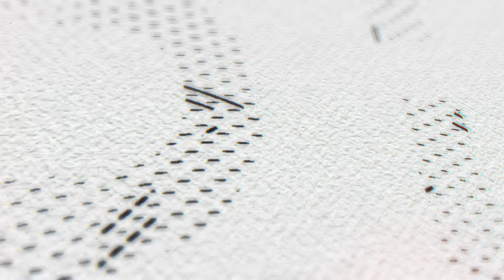Are you QRiUS?